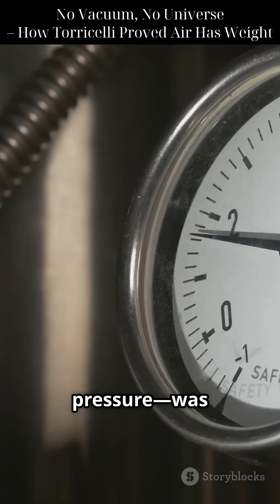No Vacuum, No Universe – How Torricelli Proved Air Has Weight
Discover how one groundbreaking experiment changed our understanding of the universe! In this video, "No Vacuum, No Universe – How Torricelli Proved Air Has Weight," we dive into the fascinating story of Evangelista Torricelli and his revolutionary barometer invention. Explore the scientific principles that debunk long-held beliefs about vacuums, pressure, and what truly holds our atmosphere together. From the moment Torricelli flipped that glass tube, everything we knew about air began to shift. Join us on this enlightening journey through history and science, complete with captivating visuals and a curious soundtrack.